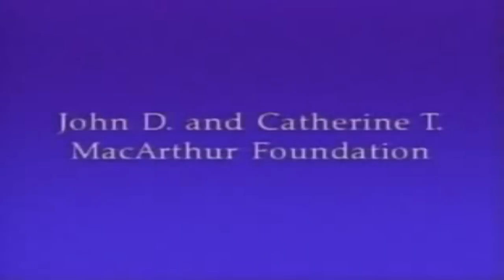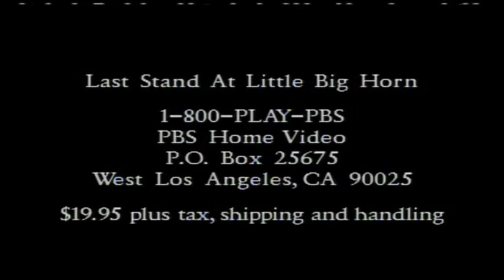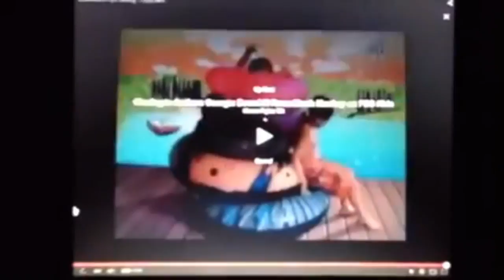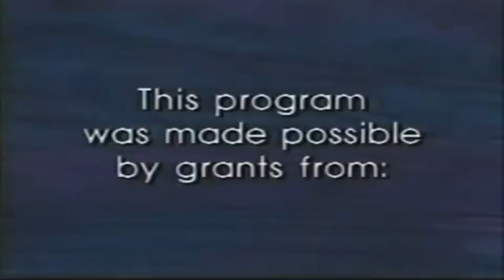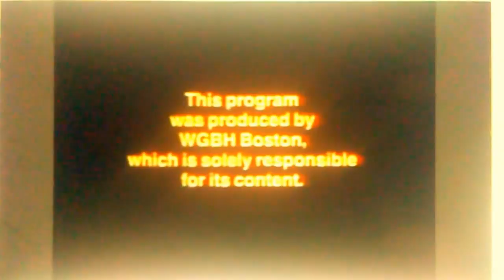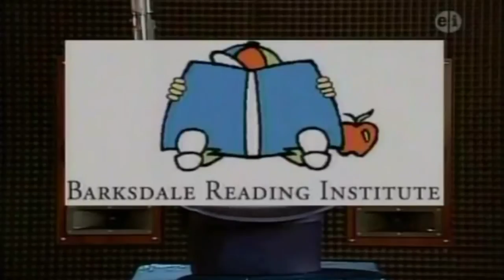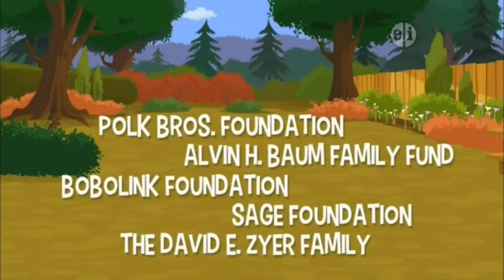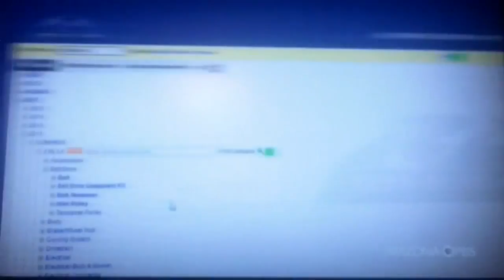[#871] Copy of 1 Hour of PBS Funding Credits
Requested by Vanna the Hedgehog

Merry Christmas, everyone! And Happy Monday!

(C)2017 MGN Special Programs, LLC, a division of WTRU-Cinemation, Inc.